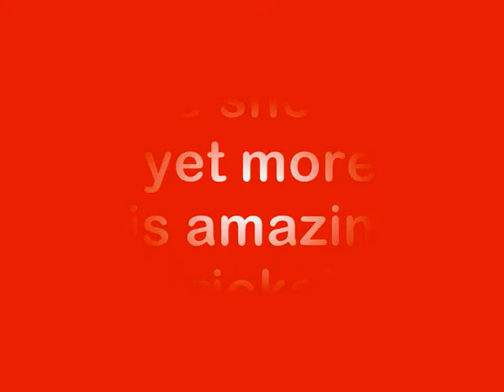Ernie and his amazing tricks!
Ernie showing his most advanced and recent tricks! The lighting went a bit weird in places! Song is Shine by Take That!